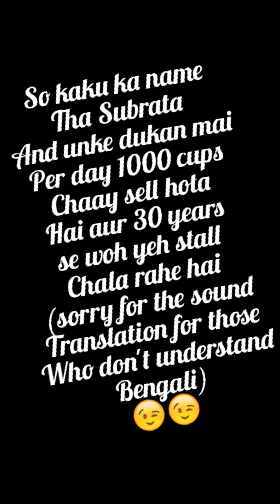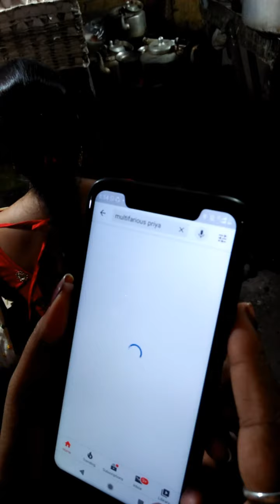Kolkata's most famous street food place Dacres Lane vlog 😍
Sorry I didn't get the diamond fish fry so ordered the regular fish fry..

Chicken stew- 85/-

lots of love - Priya😊😊